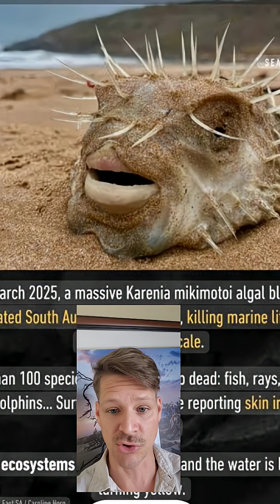1000's of dead Marine Animals!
Toxic algae blooms are killing marine life worldwide.